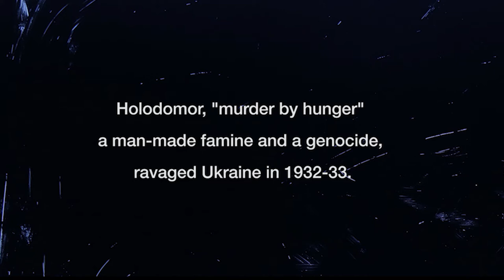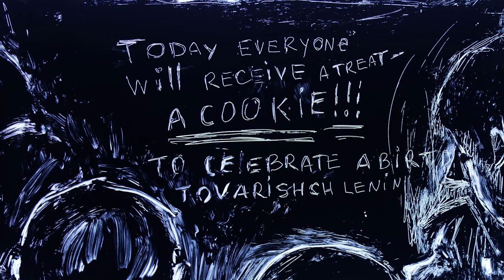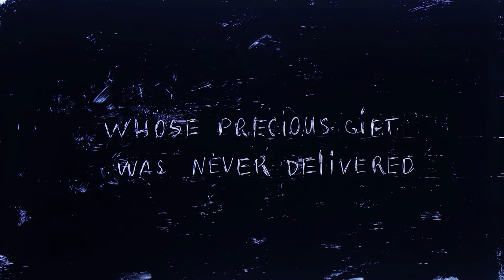"Holodomor. Cookie" Animated Short Film (Scored by Andrew Caden)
Ukraine, 1933, during HOLODOMOR: the famine-genocide of Ukraine. Every day, in order to survive, the child has to travel long way to a place where she can receive a bowl of soup. One day kids are granted a cookie. 4 years old decides to save this treat to her mom.

Director: Olena Maksymova
Sound: Leszek Mozga
Singing: Marita Vaskova
Song: ukrainian traditional lullaby
Editor: Olena Maksymova

Technique: oil pastel on backlit acetate, animated under the camera.

Director statement:
My short animation “Holodomor. Cookie” based upon the personal story – story of my grandmother as a young child about the day when she lost her mom. The film is set in times of Holodomor (“murder by hunger”) – famine and genocide generated in Ukraine in 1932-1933 by Soviet Republic that killed more than 11 million people.
The main idea of film aimed to pass to spectator the feeling of very last minutes for mother and daughter they spent together, their love and empathy toward each other during very difficult times.
Technique used for film is oil pastel on backlit acetate was chosen to convey a sense of authenticity through strong and appealing texture. The song used in the film is a traditional Ukrainian lullaby, performed by the daughter of the main protagonist.